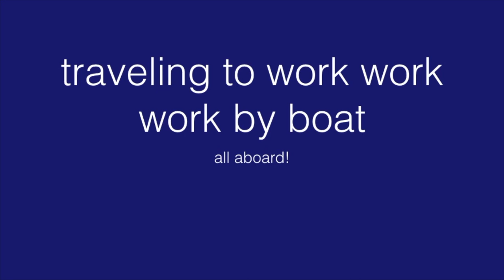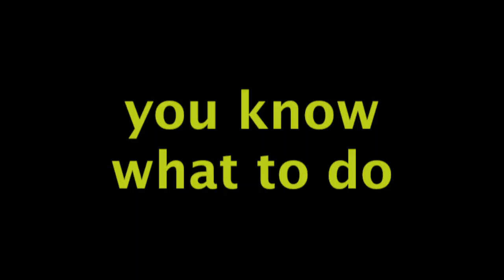traveling to work on the Genentech boat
you should watch this video, but you should do whatever floats your boat. I dropped my wallet on the streets of Oakland yesterday and was a nervous wreck. thankfully noone was shellfish enough to take it.

all aboard this mighty vessel! aye aye captain